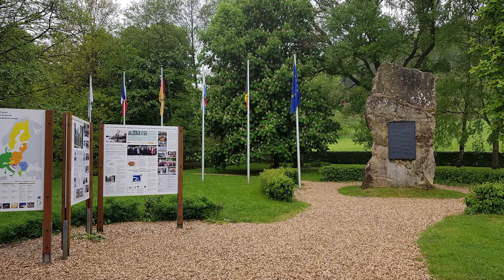Leaurouge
Met de KTM1290 SAS 3 dagen door Belgie, Luxemburg en Duitsland. Slapen op camping Leau Rouge